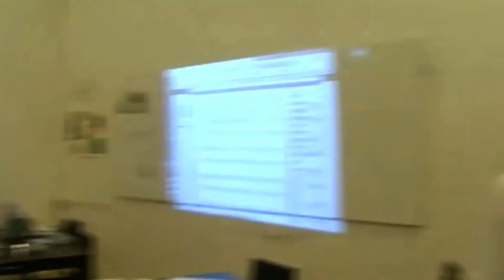Orienteringsaften 2012 - Interview med elever fra musiklinien